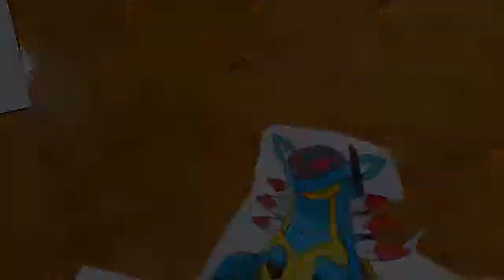Drawing Pokemon Speed Drawing Armaldo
Speed drawing Pokemon  ;
ctto: D.T Drawing